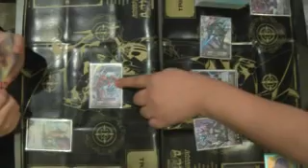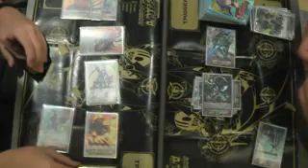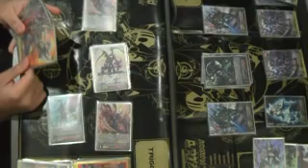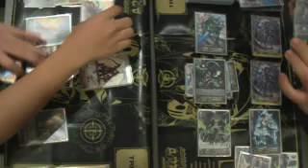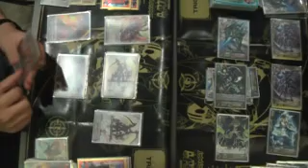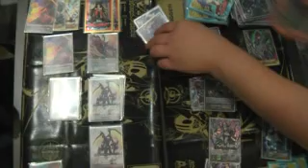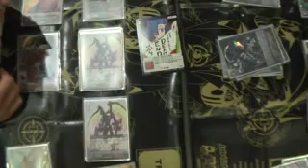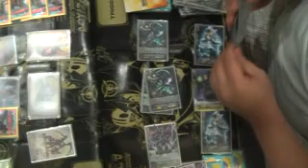Vanguard CardFight : Dead End .